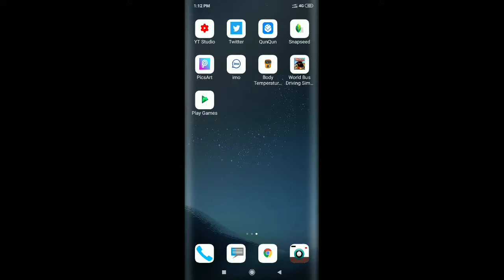World bus driving game বাস চালানো গেম দেখতে পারেন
গেমটি পেলে স্টোরে পাওয়া যাবে

বাস গেম
বাস গাড়ি গেম
বাস চালানো